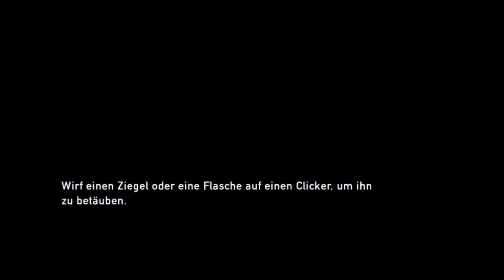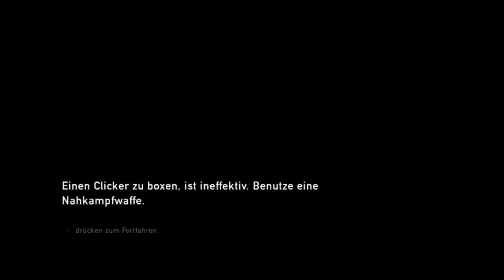The Last of Us #8 // Ellie und Tess in Gefahr // Let´s Play The Last of Us (German/HD)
►PSN: daevid360
►Wii U ID: bossplayer05
►Steam: Sherlock3601